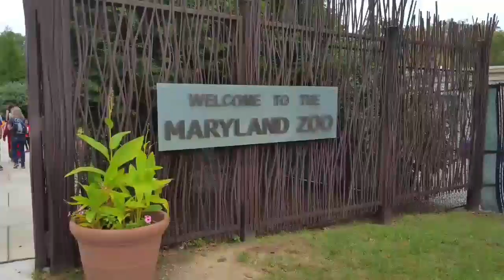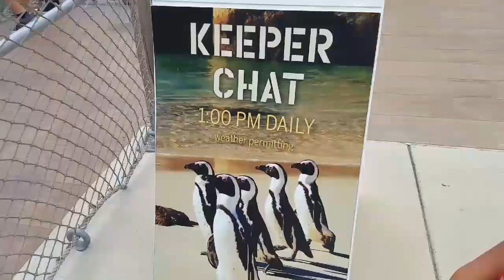Kids and wild animals at zoo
zoo , animal life at zoo